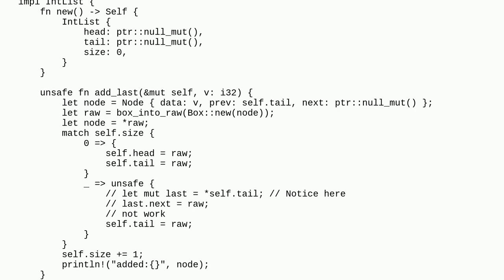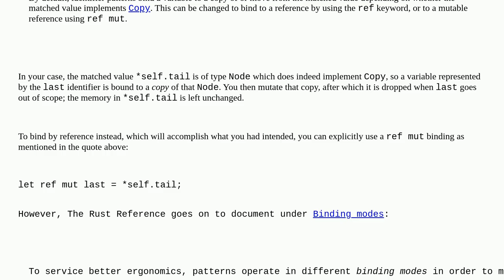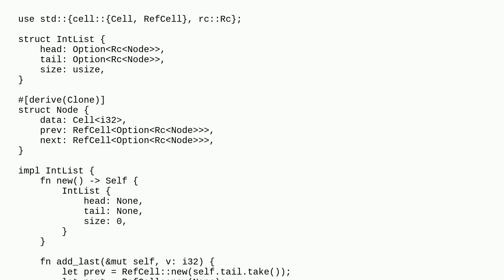What's the difference between using an intermediate variable and not?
A special thanks goes out to the community

  rust